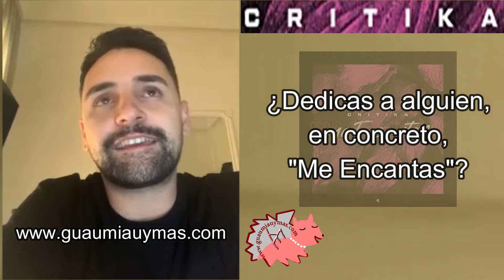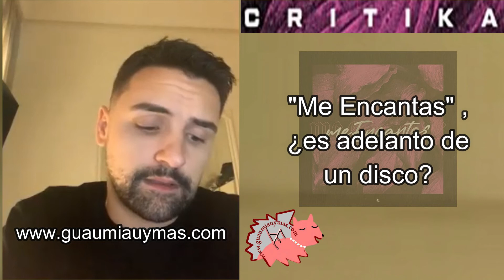Entrevista con CRITIKA sobre ME ENCANTAS , colaboraciones , composiciones (Adexe & Nau) , fans y más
Entrevista con CRITIKA sobre "Me Encantas" , el diseño de César AC (ΛC Graphics ) , colaboraciones ( con Soraya , Sandra Groove , Nano) , Lupión , composiciones para otros artistas ( Adexe & Nau , Demarco Flamenco ) ,  la producción de Aron Jey , la dirección de Jairo,  fans , próximos proyectos y más: